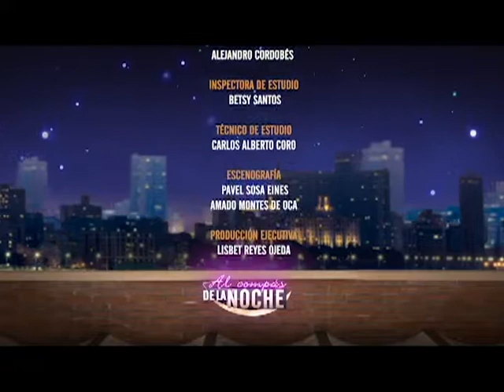Canal Educativo Cuba - AlCompás 05 2da Temp Athanai